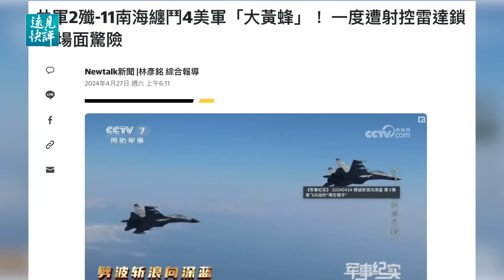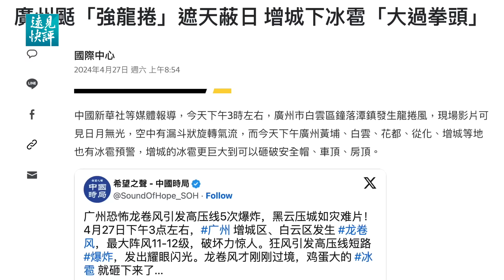中美戰機南海纏鬥，誰贏了？布林肯又放猛料！傳江綿恒父子被抓由軍方關押，真假？拳頭大冰雹狂砸廣州，網絡大罵習近平。 | 遠見快評 唐靖遠 | 2024.04.27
💗母親節大促！點擊： ，藍莓優品聯合品牌商讓利大優惠！比黑五價更低！